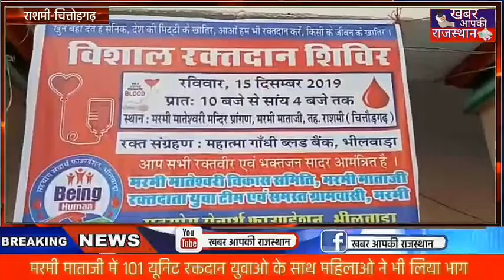राशमी(चित्तोड़गढ़) मरमी माताजी में 101 यूनिट रक्तदान युवाओ के साथ महिलाओ ने भी लिया भाग